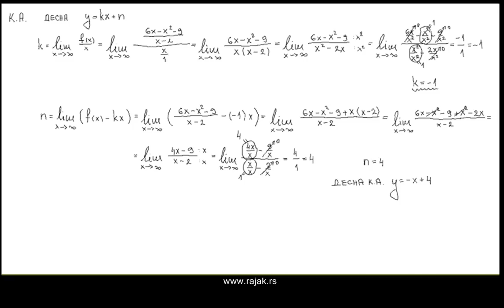Функције - асимптоте функција 4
Домен, нуле, знак и асимптоте функције.

Контакт